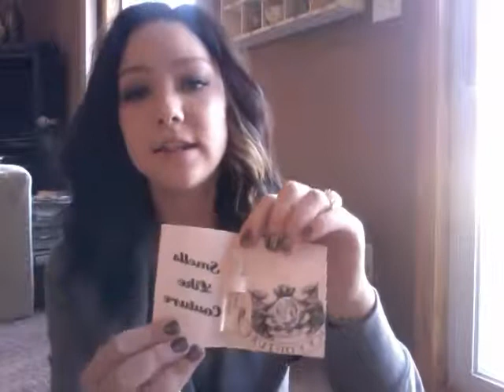My First Birchbox. January.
To see more please visit my fashion/personal style blog.